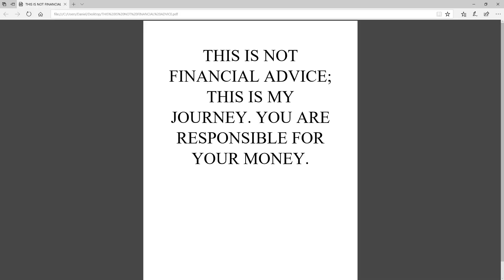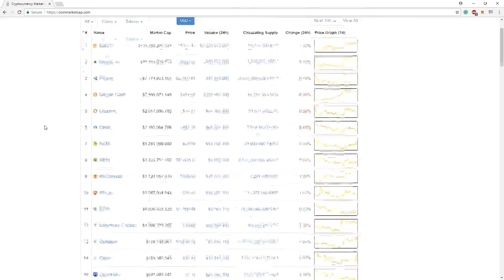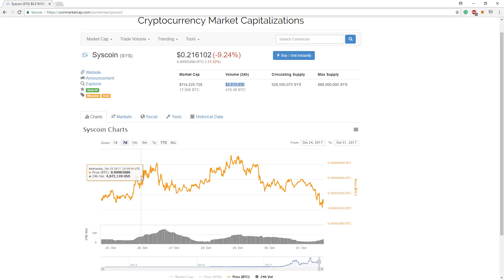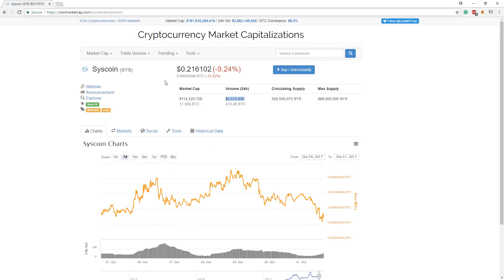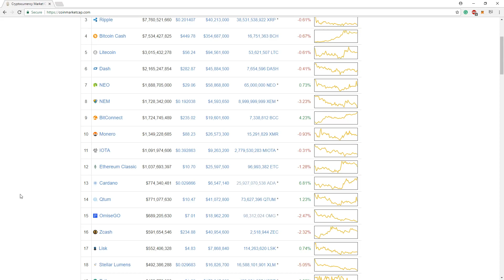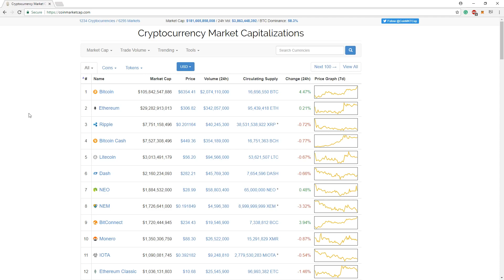Crypto Market ATH/ Sharks & Dolphins/ On Bitcoins Shoulders